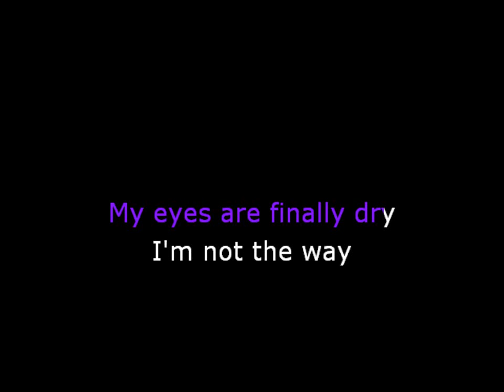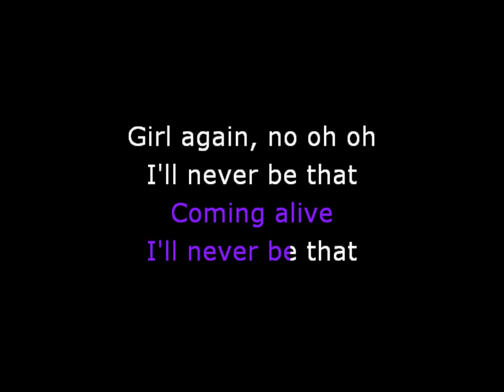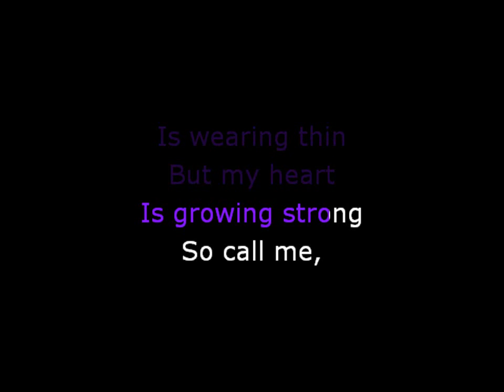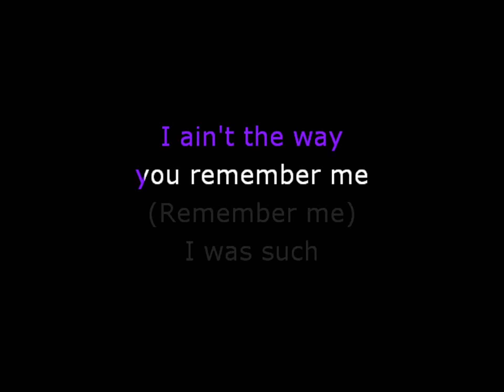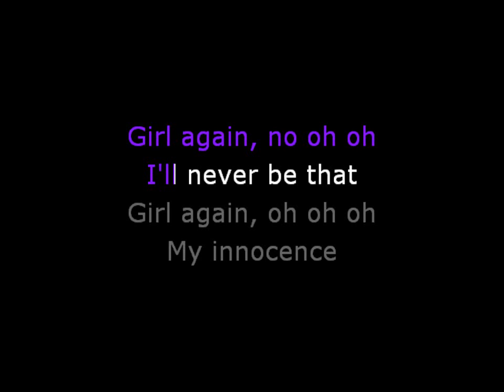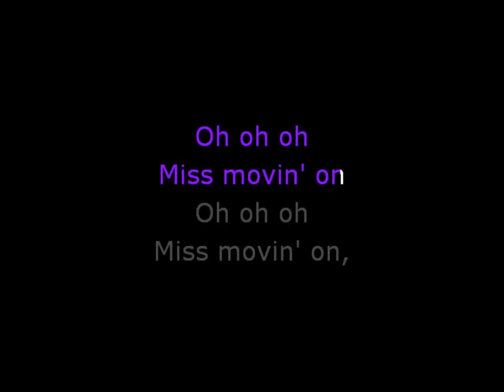Miss Movin 'On - Karaoke - Fifth Harmony